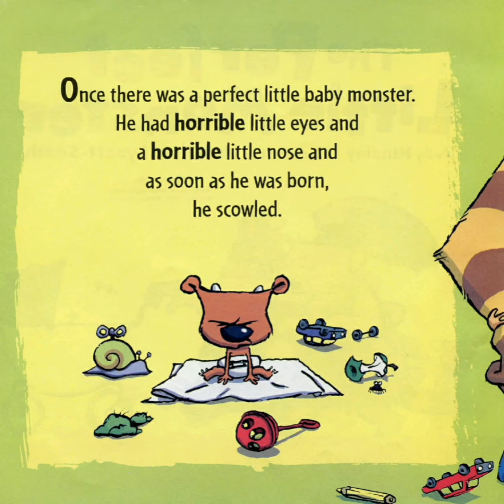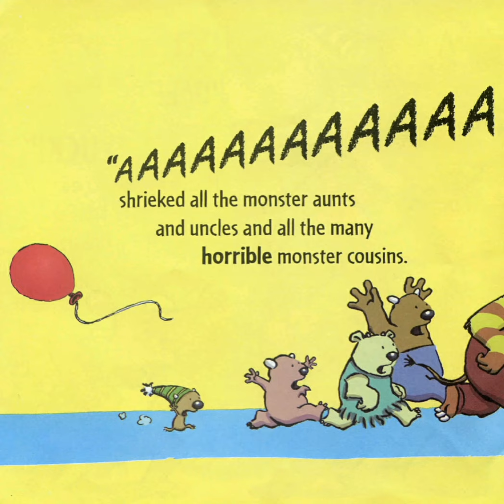The Perfect Little Monster - Little Monsters - The Storytellers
little monsters i love the sound of breaking glass
little monsters interview
little monsters in hindi
little monsters in telugu
little monsters i don't want to live on the moon
2 little monsters james bulger